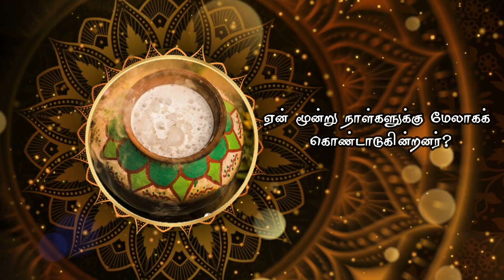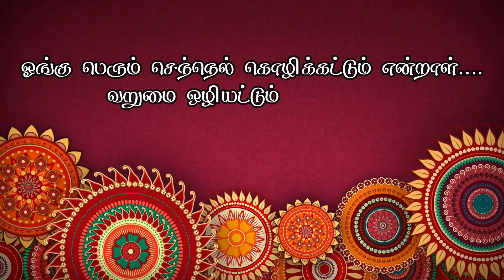பொங்கலோ பொங்கல்🎋🐄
வளர்தமிழ் மன்றம்

செயலவை உறுப்பினர்களின் வாழ்த்து | Wishes from MT Board members 🙏🏼😃

'உழவனைப் போற்றிட,
பிறக்குது திருநாள் !
ஆதவனைப் போற்றிட,
உதிக்கிறது திருநாள் !
மாட்டினைப் போற்றிட,
துள்ளி வருகுது ஒரு நாள் !
உலக மக்கள் ஒன்றிணைய வருகிறது
பொங்கல் திருநாள் !' 🌞🌾

அனைத்து அன்புள்ளங்களுக்கும் வளர்தமிழ் மன்றச் செயலவை உறுப்பினர்களின் தமிழர் திருநாள் நல்வாழ்த்து உரித்தாகுக. 🤗✨

The MT Board members of Tamil Language Society of Sultan Idris Educational University wishes everyone a very Happy Ponggal ! May Ponggal fulfill your life with sweetness ! 😍✨

#2020/2021
தமிழே தாய்மை! விழித்தெழு!